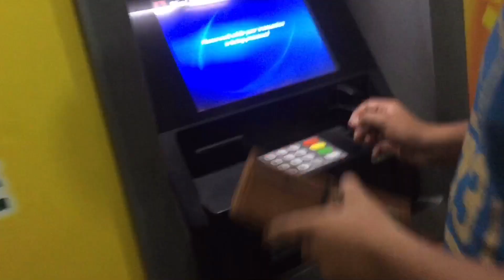PROUD TO BE DESI !!!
Like or comment zrur g ap sab ke motivation ke wajah sy wapis YouTube pr aw kr video start kr rha hun keep supporting

Tiktok is mominali_07